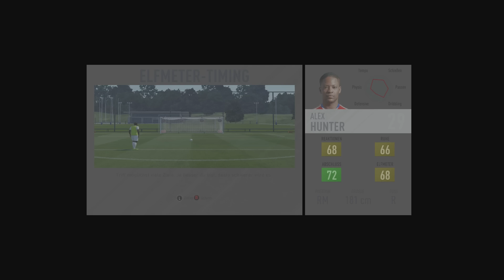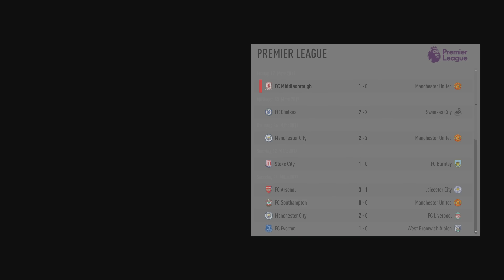FIFA 17 - The Journey Deutsch #35 Alex regelts gegen ManU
FIFA 17 - The Journey Let's Play

★ Playlist aller FIFA 17 The Journey Folgen: goo.gl/AZuFlM

▲ZUKLAPPEN▲ ­───